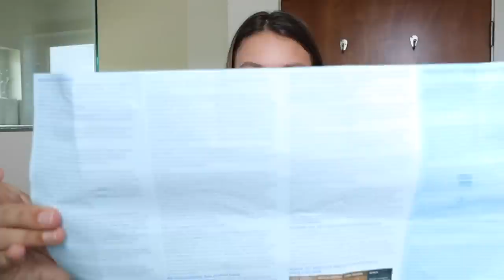IMPULSIVELY DYING MY HAIR IN QUARANTINE (we broke up)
I would like to thank TikTok for making me do this. I might just be an e-girl now.
Products:
Knight & Wilson Color Freedom - Cream Bleach - 5.9 fl oz

Follow me everywhere: @tringsby
Snap & twitter: @tringsby

xx